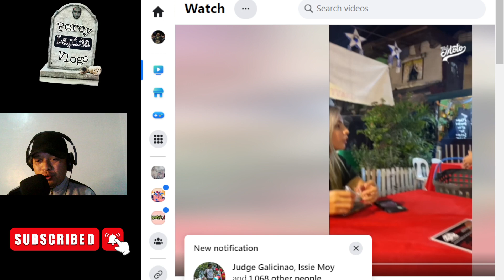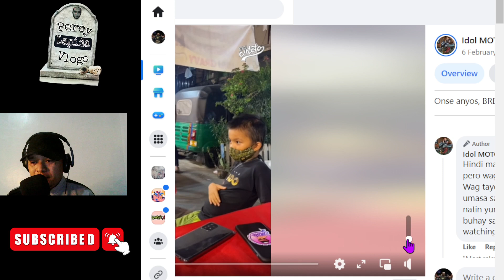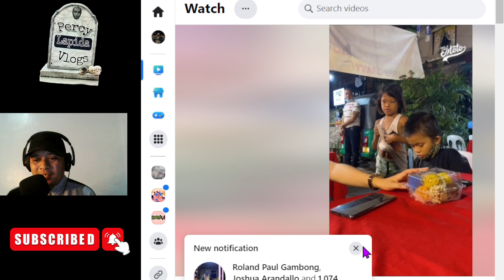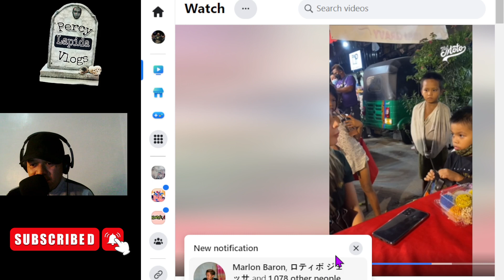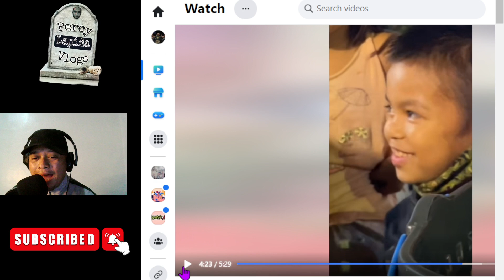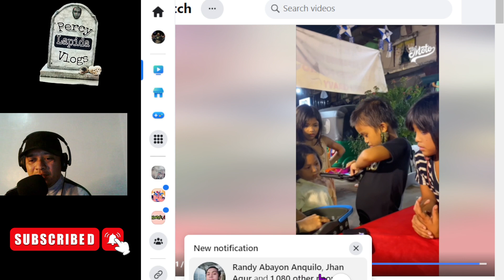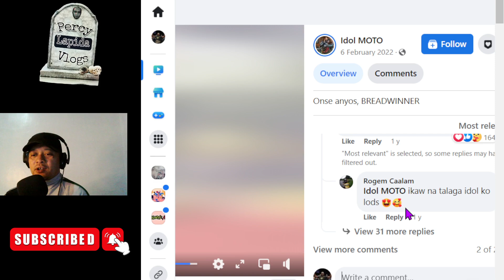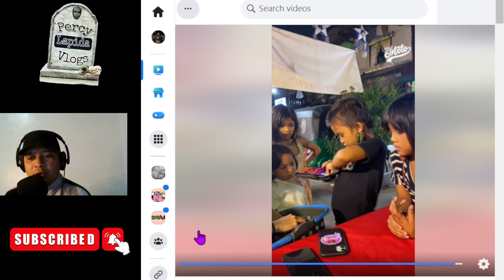POVERTYPORN SPOTTED BA?